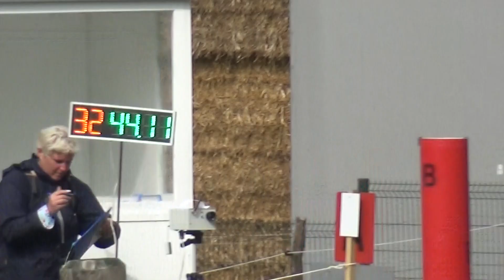Roland István VARGA (ROU) - CAI***, H2, Lipica (Slovenia), marathon driving, obst. Nr. 5, 01.10.2022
Danube-Alpine Cup / Duna-alpesi Kupa / Donau-Alpen Pokal (DAP)
VARGA Roland István (Románia) - CAI***, H2, Lipica (Szlovénia), maratonhajtás, (water) obstacle Nr. 5. (vizes) akadály, 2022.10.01.
lovak/horses: 32A: Neapolitano XXIX-139 - 32C: Neapolitano XXXI-45
segédhajtó/groom: Leon Onişor